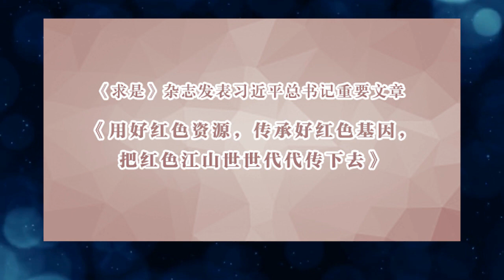【粵語】河南行之後黨媒刊習近平舊文反復強調一個詞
習近平 日前在河南省南陽市考察期間提出“人民就是江山”等奇葩說辭。緊接著，中共中央機關刊物《求是》在5月16日出版的新一期雜誌上刊發習近平舊文，也是對“江山”大講特講。外界嘲笑，習近平意圖借中共完成自己的江山永續夢，野心已經躍然紙上。習近平河南考察